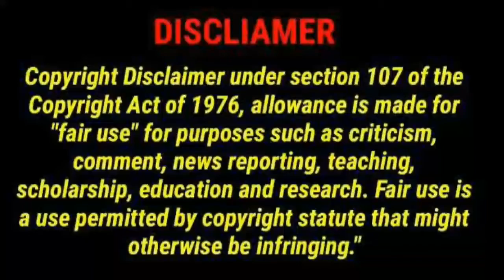Another New Coronavirus Variant Appears to Emerge in Nigeria | Non Stop Updates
Non Stop Updates : Another New Coronavirus Variant Appears to Emerge in Nigeria.

Watch Non Stop Updates on YouTube which streams news related to current affairs of Tamil Nadu, Nation, and the World. Here you can watch breaking news, live reports, latest news in politics, viral video, entertainment, Bollywood, business and sports news & much more news.